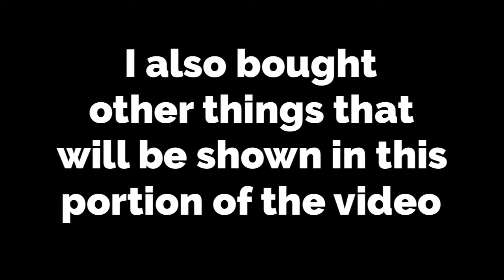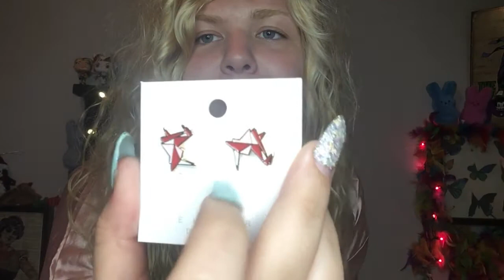Sleepwear try on Haul |romwe haul 💤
For today’s video I have another haul this is a long sleep wear try on haul. And I had to extremely cut it down from an hour long video to what it is now I kept my favorites from this video so enjoy 😊

Business, PR, and collabs  only 📧

Madison Hanson
12288 Main Street,
Atlanta Louisiana,
71404

FTC: all opinions in this video are my own, nothing has been sent to me or sponsored unless stated so in the video